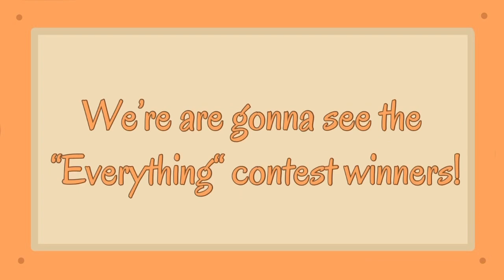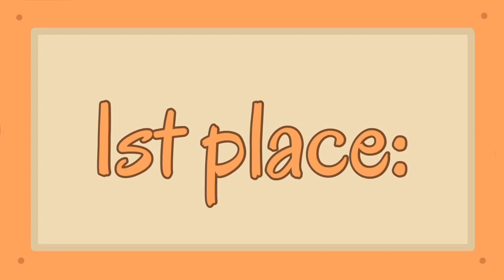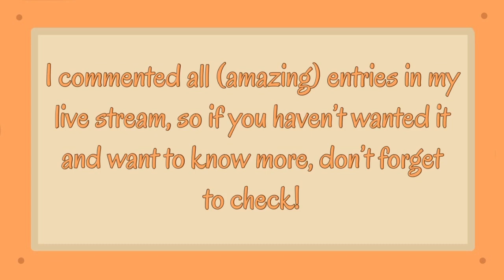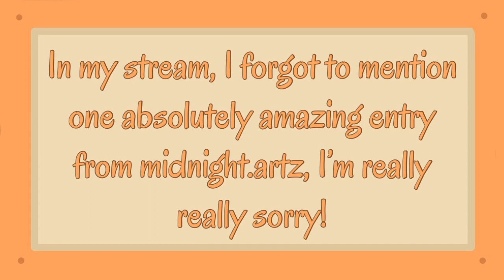Everything contest WINNERS! || READ DESC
I KNOW I PUT SOME PEOPLE TO THE WINNERS, WHO ACTUALLY DIDN'T EVEN ENTER, BUT MADE BEAUTIFUL ARTS FOR MY BDAY, SO PLS RESPECT THEM 💖